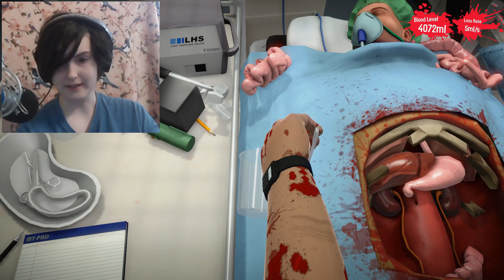YOU GOTTA BE KIDDIN-NEY! | Surgeon Simulator #2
Tehe.

-Facebook, TikTok, Twitter, Instagram, Pinterest, Tumblr, DeviantArt, Twitch, Toyhouse, and WorldAnvil: ALL @GillyRose55

-Thank you weenies so much for watching! Why not like and sub? It really helps me out along with other small creators!